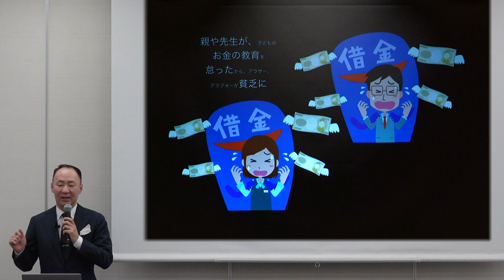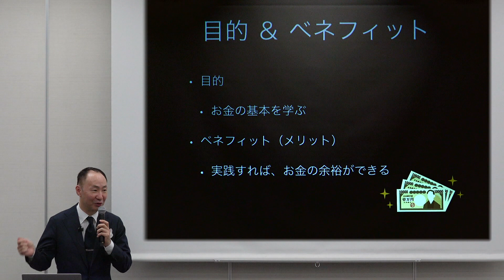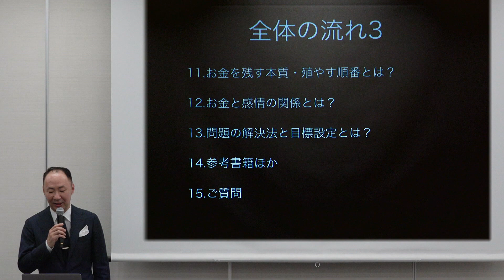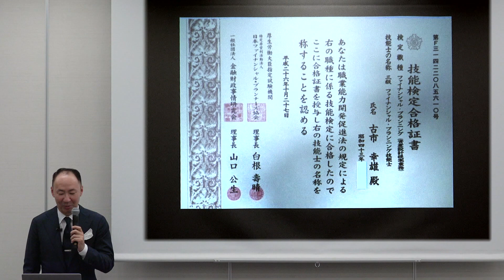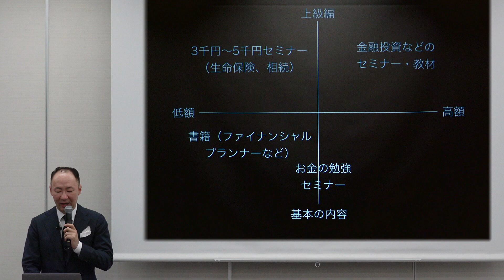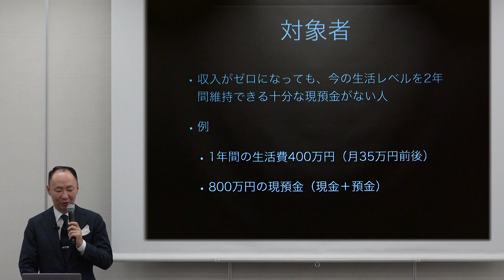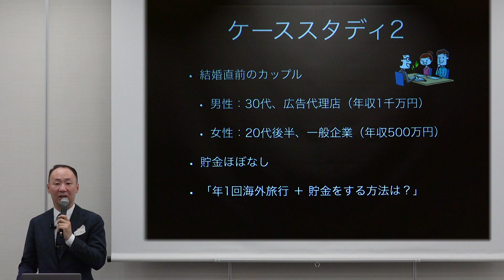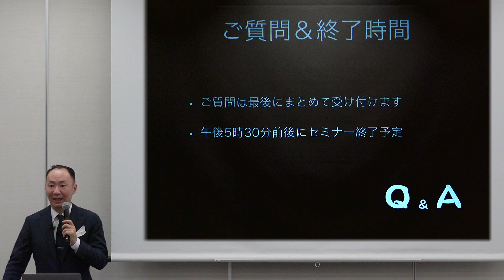お金の勉強セミナー（01_セクション1-2）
最初の約13分を公開（自己紹介とセミナーの対象者ほか）。

セミナーの内容をすべて、2020年8月に無料公開予定。

セミナー収録時間：合計3時間30分

講師・著者サイト
「1日30分」自己教育

拙著『｢1日30分｣を続けなさい！』